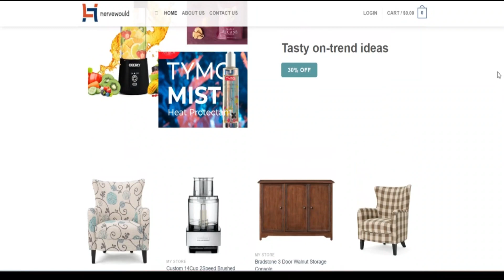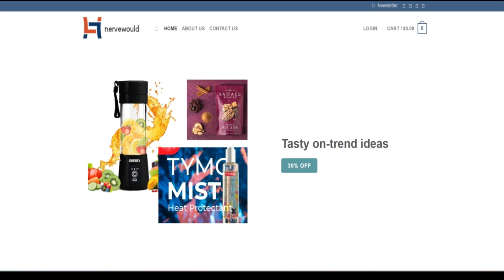Nervewould Reviews With Proof Scam or Legit ? Nervewould ! Nervewould Shop Reviews ! Nervewould.Shop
Nervewould Reviews [ With Proof Scam or Legit ? ] Nervewould ! Nervewould Shop Reviews ! Nervewould.Shop Reviews

nervewould.shop is rather very likely not a rip-off but legit and reputable.

Our algorithm gave the critique of nervewould.shop a relatively important rating. We've got centered this rating on the data we wound up equipped to collect with regard to the web-internet site on the web such as the state exactly where the Web page is hosted, if an SSL certificate is manufactured usage of and viewpoints located on other World-wide-web-web-sites.